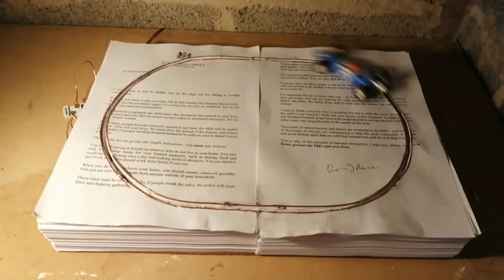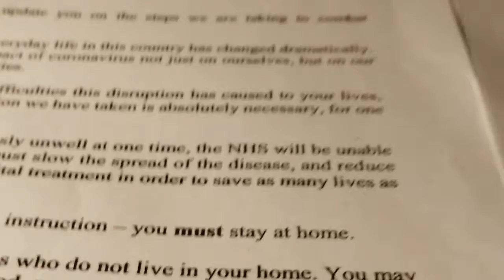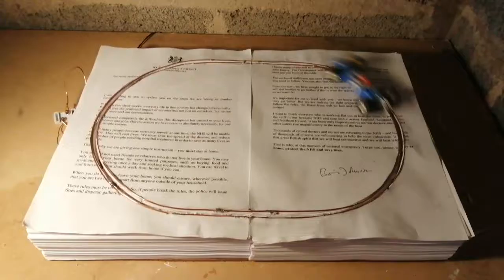Chris Dobrowlski - Covidtrix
Chris Dobrowolski is a fine artist who makes kinetic objects using sound, music, toys and recycled materials. The largest of these pieces have been full-size working vehicles including a boat, a hovercraft, a car, a tank and an airplane. These vehicles take Chris on various journeys, which he documents in a range of media and turns into performances using still and moving images to deliver personal and humorous narratives. Chris has performed in theatres and festivals in the UK and abroad and still shows his more sculptural work in galleries.